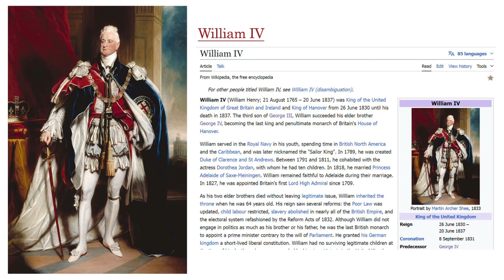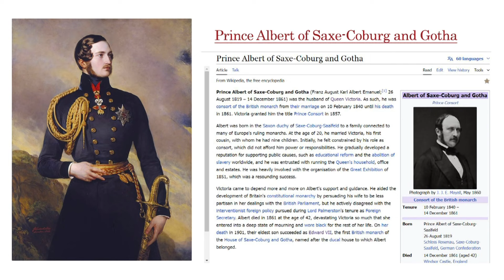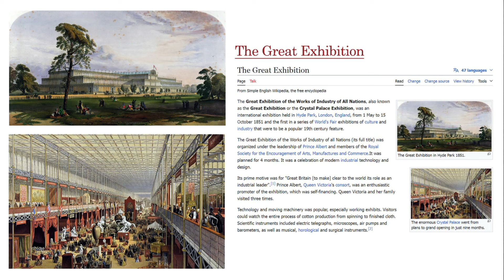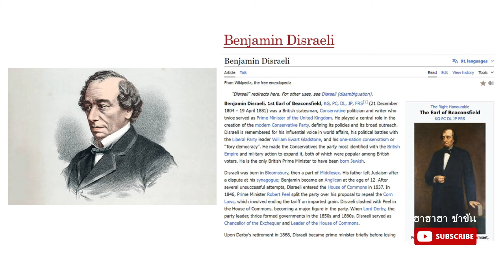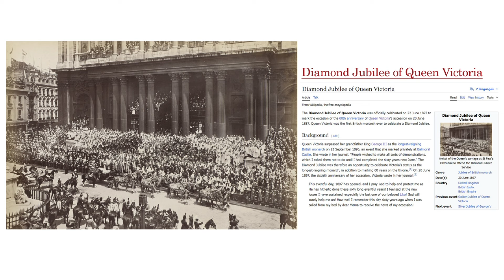ราชินีชุดดำ สมเด็จย่าแห่งยุโรป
ขอบคุณข้อมูลประกอบ
• เพจพื้นที่ให้เล่า
• มารู้ถึง…ตำนานรักแสนหวานของควีนวิกตอเรียและพระราชสวามี
  WordPress.com
• ศิลปวัฒนธรรม | เจ้าชายอัลเบิร์ต “ผู้พรากรอยยิ้ม” ไปจากควีนวิกตอเรีย
  ความลุ่มหลง-จุดอ่อนของควีนวิกตอเรีย กับข้อสังเกตทอดทิ้งประชาชนจากเรื่องส่วนตัว
• สมเด็จพระราชินีนาถวิกตอเรีย “สมเด็จย่าแห่งยุโรป”
  Timeless History (ประวัติศาสตร์ไร้กาลเวลา)
• CNN | BBC | VOGUE Thailand
• WikipediA | Queen Victoria |Prince Albert of Saxe-Coburg and Gotha
| Prince Edward, Duke of Kent and Strathearn
| Princess Victoria of Saxe-Coburg-Saalfeld
| Ernest I, Duke of Saxe-Coburg and Gotha
| Princess Louise of Saxe-Gotha-Altenburg
| Francis, Duke of Saxe-Coburg-Saalfeld
| Countess Augusta of Reuss-Ebersdorf
| Sophie, Countess of Mensdorff-Pouilly  Antoinette, Duchess of Württemberg
| Grand Duchess Anna Feodorovna of Russia
| Prince Ferdinand of Saxe-Coburg and Gotha
| Princess Victoria, Duchess of Kent and Strathearn
| Leopold I, King of the Belgians | William IV
| Victoria, German Empress | Edward VII
| Alice, Grand Duchess of Hesse and by Rhine
| Alfred, Duke of Saxe-Coburg and Gotha
| Helena, Princess Christian of Schleswig-Holstein
| Princess Louise, Duchess of Argyll
| Prince Arthur, Duke of Connaught and Strathearn
| Prince Leopold, Duke of Albany
| Beatrice, Princess Henry of Battenberg
ภาพประกอบ | Victoria (TV Series 2016–2019)
เพลงประกอบ | Desert Planet -  Quincas Moreira